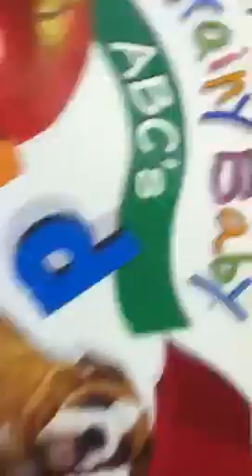Biker girls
We were havin soo much fun plz comment